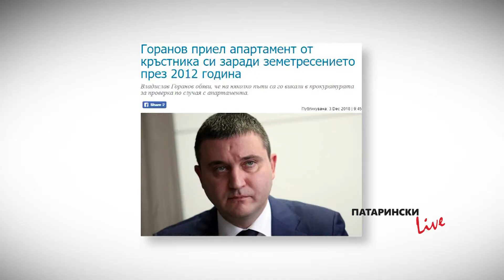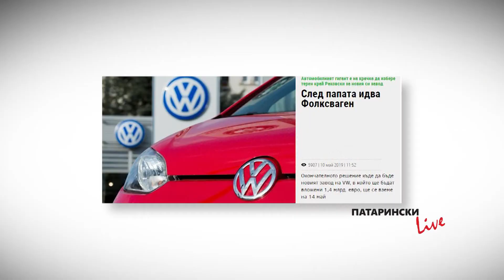Патарински LIVE, 10.05.2019: С Александър Иванов от ГЕРБ